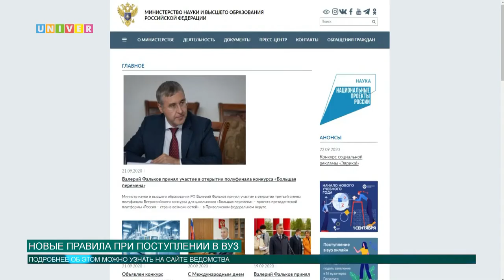НОВЫЕ ПРАВИЛА ПРИ ПОСТУПЛЕНИИ В ВУЗ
Новый учебный год - новые правила. 25 сентября вступает в силу приказ об изменениях в правилах при поступлении в российские вузы. Кого затронули новые правила и каковы основные нововведения, смотрите в следующем сюжете.